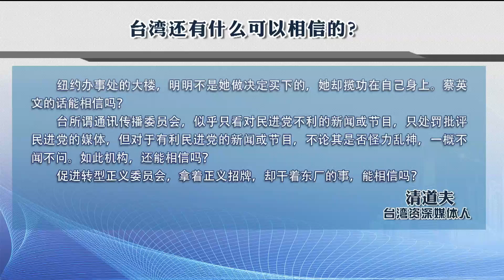黑白顛倒，台灣奇談！兩岸直航 帶您深入解析！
歷經"拔管"風波艱難上任的台大校長管中閔日前再遭台當局緊盯不放，因被控涉違法兼職案被判決申誡，管中閔寫下32字感歎當下台灣"白晝如黑夜"。島內輿論連番痛批蔡當局大搞政治迫害。從"卡管""拔管"再到"汙管"，蔡英文及其一手提名的所謂監察機構為何對一介書生如此執著？